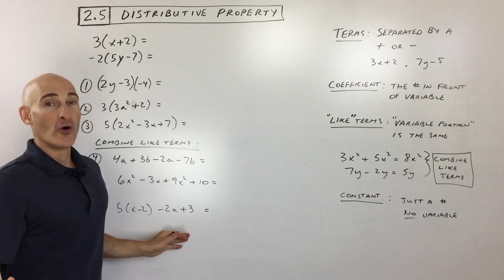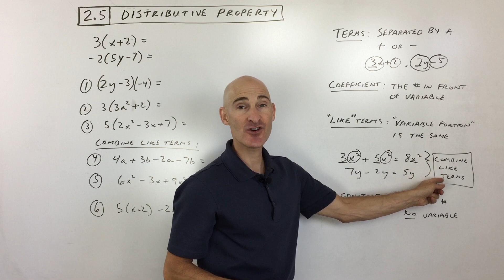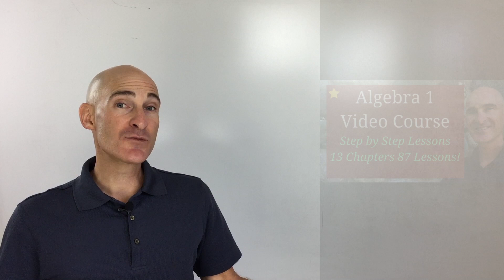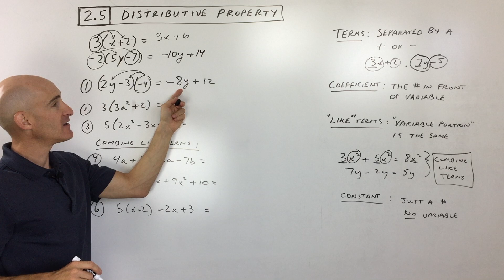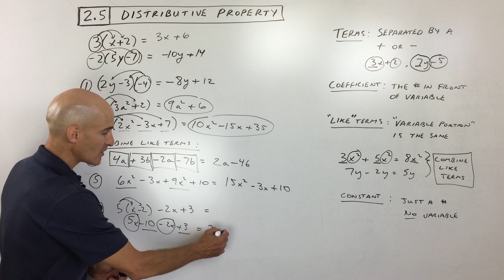Distributive Property (Learn Algebra 1)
YouTube Titles:
The Distributive Property Explained (Algebra 1 Basics)
How to Use the Distributive Property & Combine Like Terms
Algebra Fundamentals: Terms, Coefficients, Constants & Distributing
Distributive Property Practice: Multiply & Simplify Expressions
Master the Distributive Property (Algebra 1 Tutorial)
YouTube Description:
Dive into the distributive property, a fundamental concept in Algebra 1! This video will break down what the distributive property means and how to apply it correctly when simplifying algebraic expressions. We'll also review essential algebra vocabulary like terms, coefficients, like terms, and constants, which are crucial for understanding this property.

You'll learn how to multiply a quantity outside parentheses by each term inside, and then how to combine any resulting like terms to fully simplify expressions. We'll go through several examples together, so you can practice and check your understanding!

In this video, you'll learn:

Definitions of Key Algebra Terms:
Terms: Quantities separated by plus or minus signs.
Coefficients: The number in front of a variable.
Like Terms: Terms with the same variable portion.
Constants: Numbers without a variable.
The Distributive Property: How to multiply a number or quantity outside parentheses by each term inside.
Handling Negative Signs: Distributing negative numbers correctly.
Combining Like Terms: Adding or subtracting coefficients of terms with identical variable parts.
Order of Operations (PEMDAS): Applying the distributive property before combining like terms.
Simplifying Expressions: Writing expressions in descending order of powers.
Timestamps:

0:00 Introduction to the Distributive Property & Key Definitions
0:15 What are Terms?
0:40 What is a Coefficient?
1:05 What are Like Terms?
1:30 What is a Constant?
2:00 Understanding the Distributive Property
2:30 Example 1: 3(x + 2)
3:50 Example 2: -2(5y - 7) (Distributing Negatives)
4:50 Practice Problem 1: -4(2y - 3)
5:30 Practice Problem 2: 3(3a² + 2)
6:00 Practice Problem 3: 5(2x² - 3x + 7) (Distributing to Multiple Terms)
6:50 Combining Like Terms Explained
7:10 Practice Problem 4: (-2a + 3b) + (4a - 7b)
8:10 Practice Problem 5: 6x² - 9x² - 3x + 10
9:00 Practice Problem 6: Distributive Property & Combining Like Terms 5(x - 2) - 2x + 3
10:20 Conclusion
Master the distributive property and combining like terms – essential skills for success in algebra!

➡️JOIN the channel as a CHANNEL MEMBER at the "ADDITIONAL VIDEOS" level to get access to my math video courses(Algebra 1, Algebra 2/College Algebra, Geometry, PreCalculus), midterm & final exam reviews, ACT and SAT prep videos and more! (Over 390+ videos)